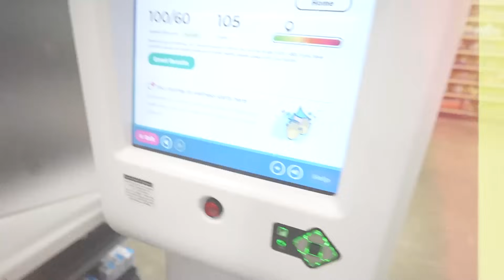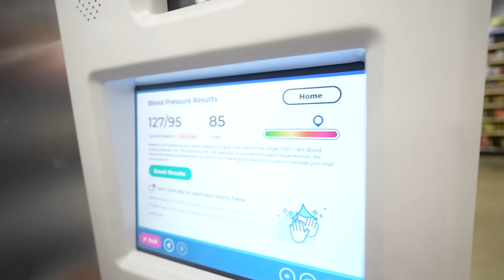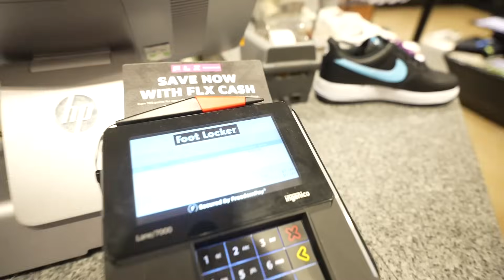Growing Pains Tour With That Girl Lay Lay (ROAD TRIP)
PARIS ...